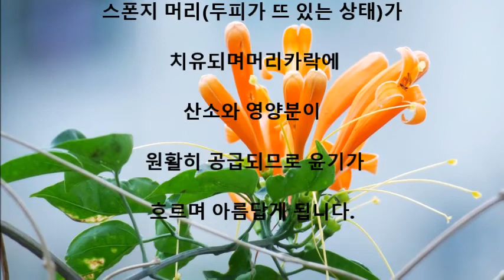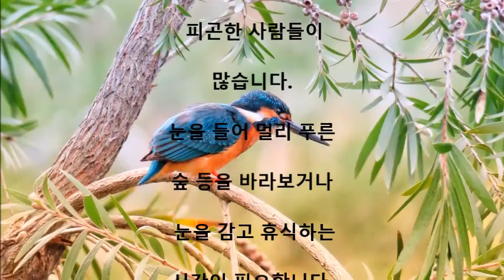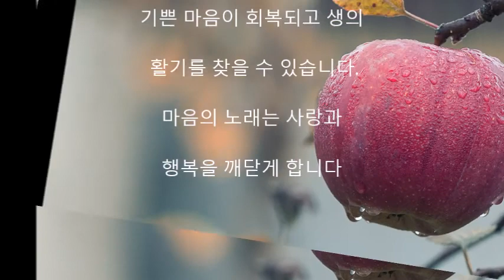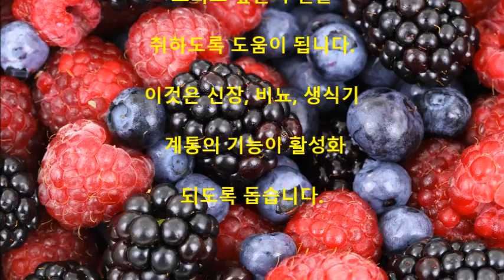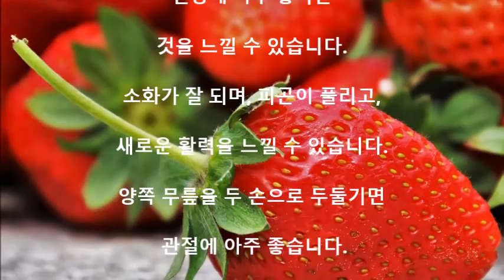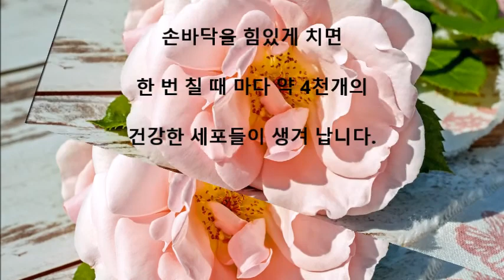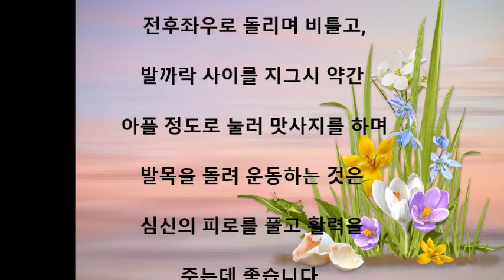알아두면 건강하게 살수 있는 지혜들 13가지